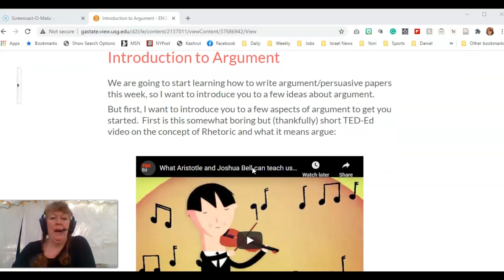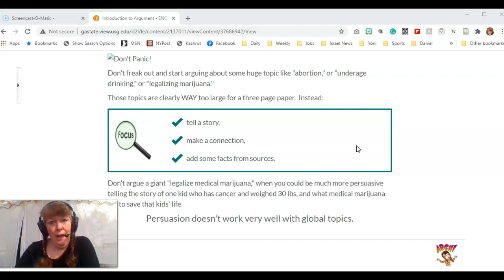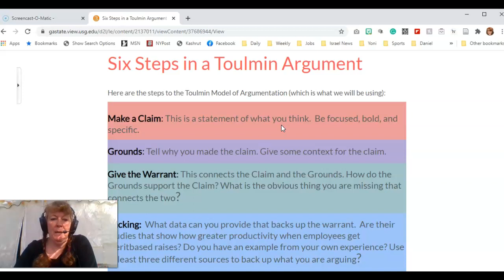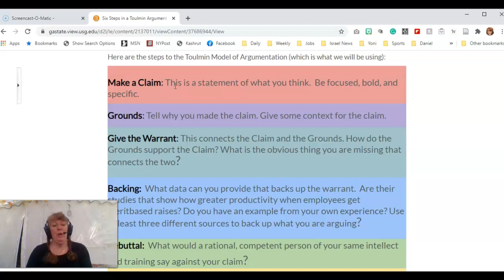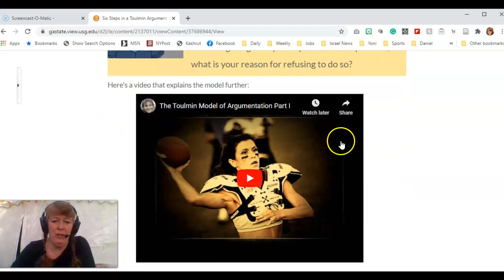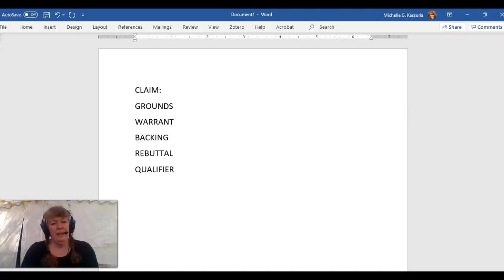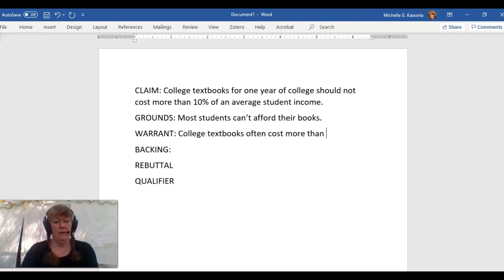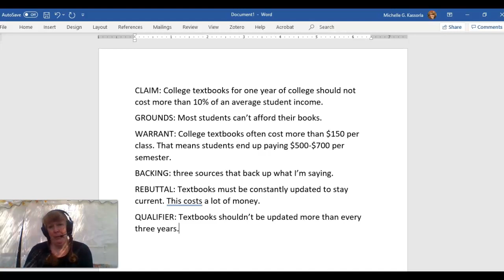Toulmin Arguments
This is an overview of the Toulmin Argument assignment.